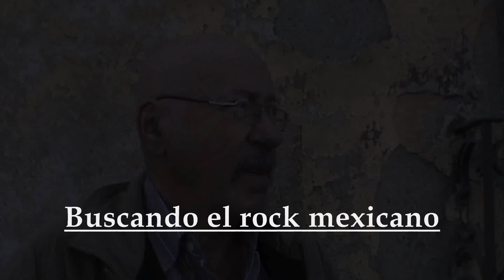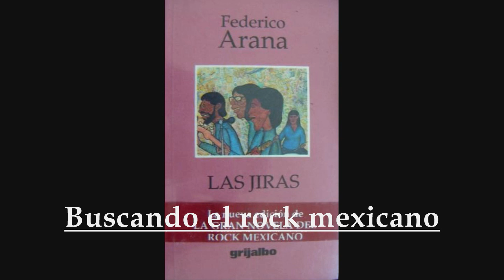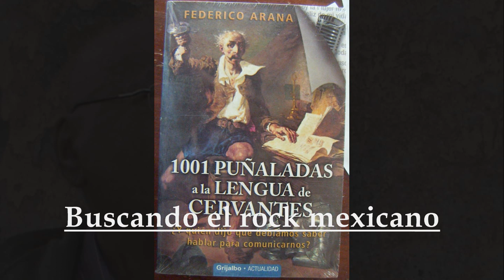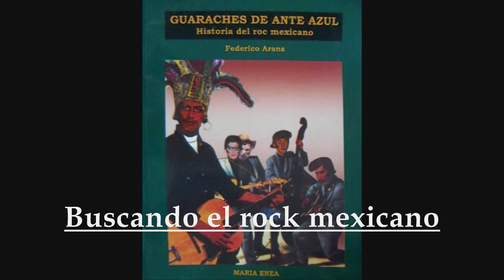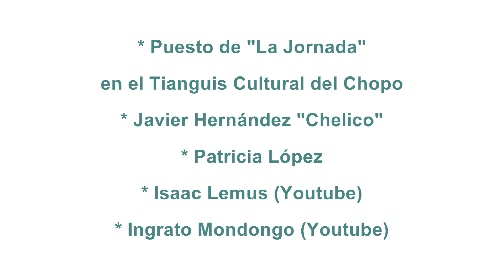NAFTALINA con FEDERICO ARANA - BUSCANDO EL ROCK MEXICANO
CÁPSULA: 78
BANDA: FEDERICO ARANA / NAFTALINA
REALIZADOR: RICARDO RICO